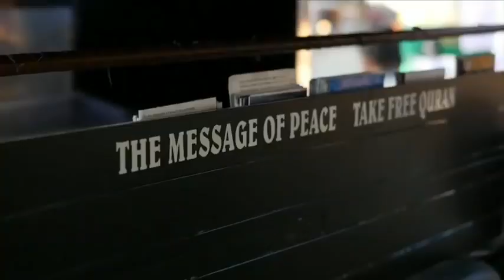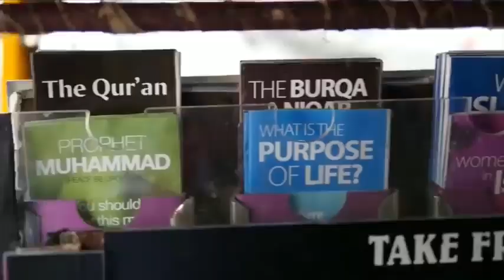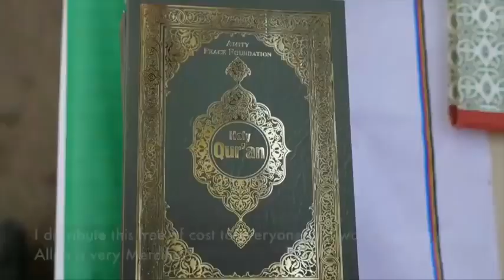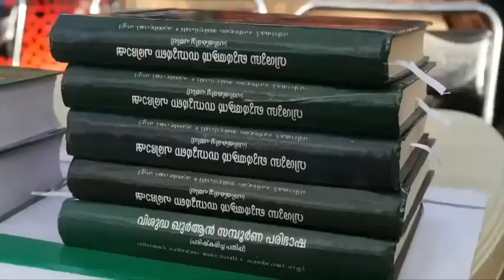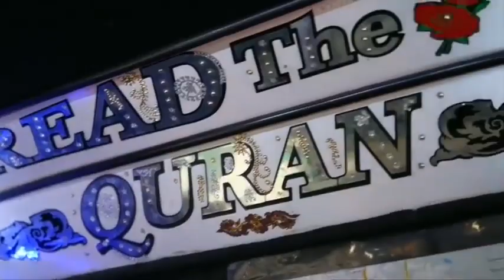Take FREE Quran of all Languages!